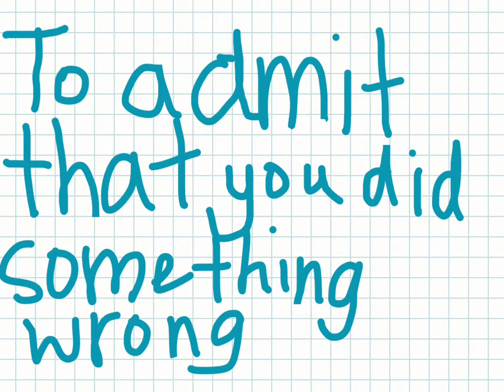"confess" definition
Created by Seoyoon and Angela.